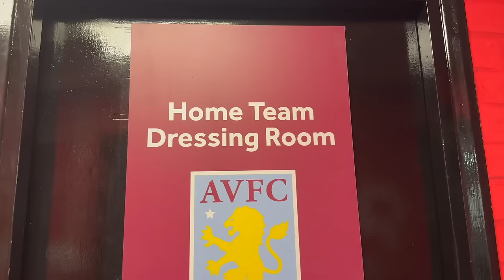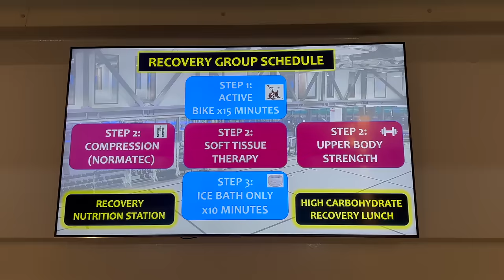First 3 Points?!?! Villa On The Up!!!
Join me and the team for this month of November madness. From 0 points on the board to now having a good run in both the league and the conti-cup. Appreciate all the love.

As always thank you to DJ Khong for providing the intro tunes. Go check him out on socials!